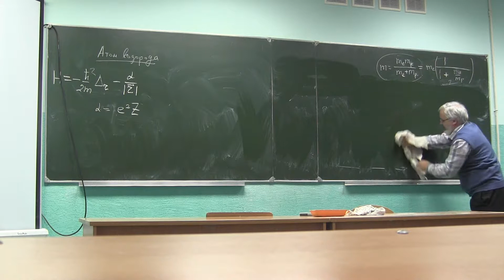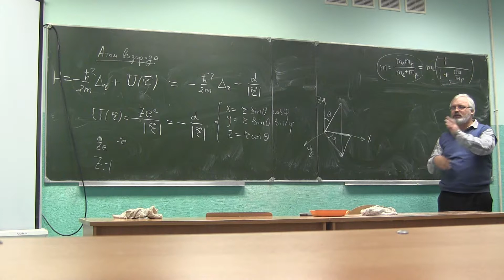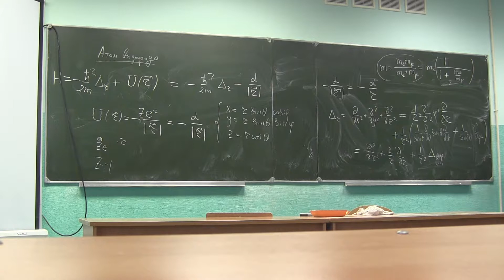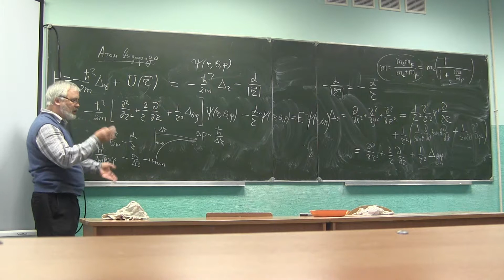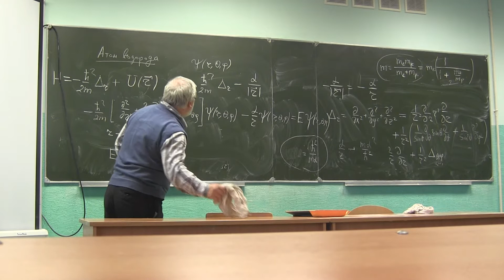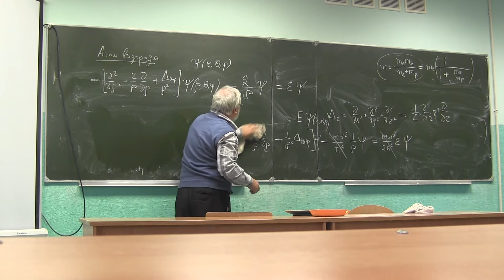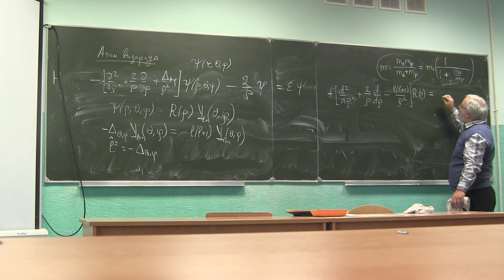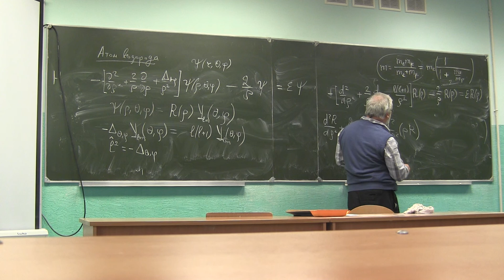Квантовая механика. Лекция 9. Часть 6